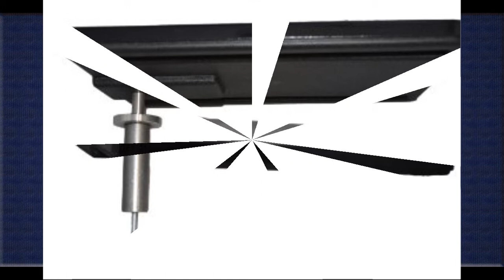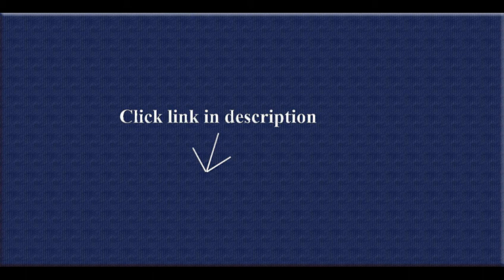Sectional Couch With Recliners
I was so happy to find these.  Someone broke a set on my sectional when we were working. .

1. Sofa Sectional Couch Furniture Connector W/attachment Screws2. Recliner-Handles Sectional Sofa Lap top Ipad TV Table Top with Table Top Receiver  .

3. Recliner-Handles Replacement Cup Holder for Sofa Sectional Couch Cup Holder Small